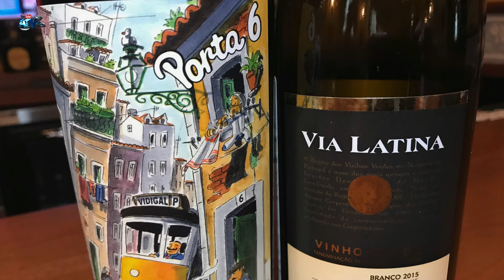Saida da Imagem do Sr Santo Cristo dos Milagres do Convento de Esperanca Domingo 05 05 2024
Apoie este canal para obter acesso aos seguintes benefícios:
Saida da Imagem do Sr Santo Cristo dos Milagres do Convento de Esperanca Domingo Ja sem Cortes 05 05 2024